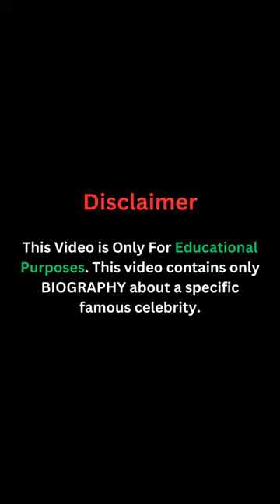Jessica Weaver Bio, Age, Wiki, Net Worth, Husband, Family, Son, Biography,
plussizemodel

Image/Reel Source - Jessica's Instagram

Note: If you have any copyright issues with the content used in our channel or you find something that belongs to you before you claim it to YouTube, SEND US A MESSAGE and the respective content will be DELETE right away. Thanks for understanding.